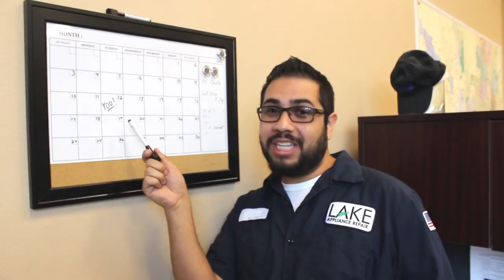Broken - Pharrell "Happy" Parody - Lake Appliance Repair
Lake Appliance Repair is at it again with a new parody of artist Pharrell's song "HAPPY". Remember if you need your appliance repaired who to call! Lake Appliance Repair

We all own appliances, you don't know when they'll break
so many gears and small computer chips to replace
fix it if yourself, or have a pro do it the right way

[Hook:]

When its Broken
Call Lake Appliance if your washer just flooded the room
When its Broken
Call Lake Appliance if your fridge is as warm you
When its Broken
Call Lake Appliance if you want happiness to you
When its Broken

[Verse 2:]

Here comes the good news the tech can fix that, Yeah
We'll give you a quote, on how much to fix that, yeah
We'll, waive the service call fee if we work on that, yeah,
No offense to them, they'll waste your time
Here's why

24hr of appliance repair music. 8am 9am